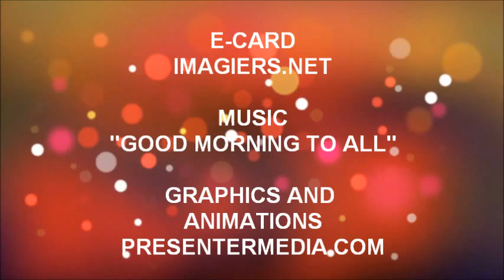FELIZ ANIVERSÁRIO OPHELIE